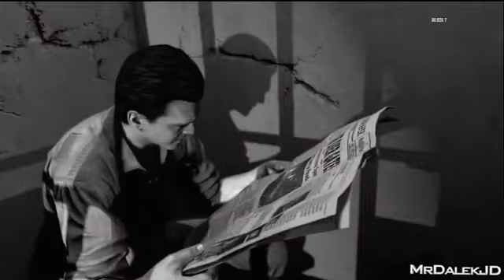Mob of The Dead intro but it's rated G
Edited by James Mustaine